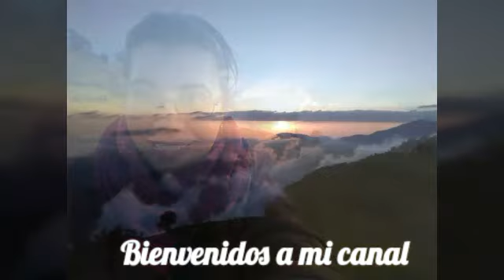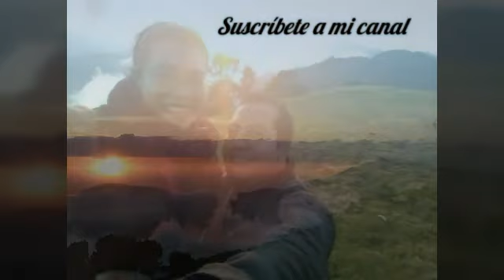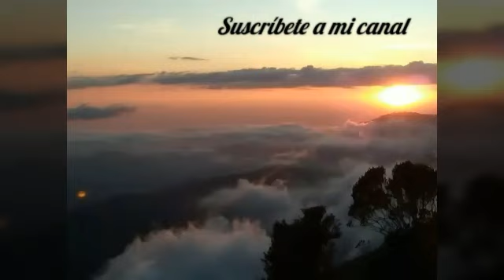🍓😍✔Guayabal, Siltepec Chiapas, LUGARES DE LA SIERRA CHIAPANECA☑💖😍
El bario Guayabal aqui en Siltepec Chiapas, se ubica en una vega con un clima calientito, muy agradable, muy rustico y tranquilo donde se puede venir al río león y sacar pescadito para comer, en una linda tarde.  otro de los barrios de Siltepec.